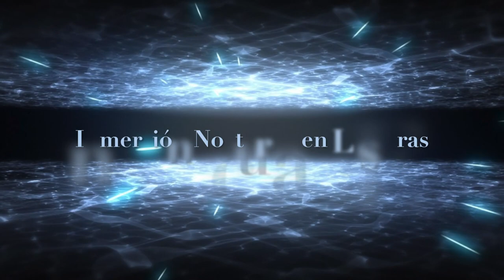Inmersión Nocturna - Las Eras. - Buceo - Canary Island - Submarinismo - Tenerife.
Tu Canal de Buceo de Canarias.

Hola amig@s! Aquí os traemos otro video.
Esta vez con la buena compañía de una amiga hemos hecho una visita al pueblo de Las Eras en Tenerife, para hacer una inmersión que tenía ganas de hacer, pero de noche, como todas y cada una de nuestras inmersiones nos ha fascinado.
Espero que os guste el pedacito de experiencia que hemos vivido.
Saludos!